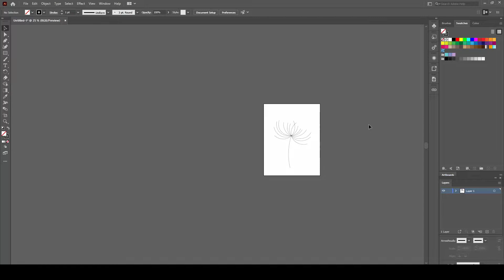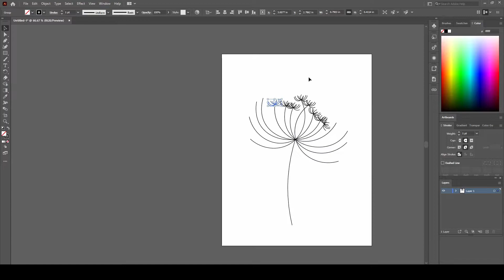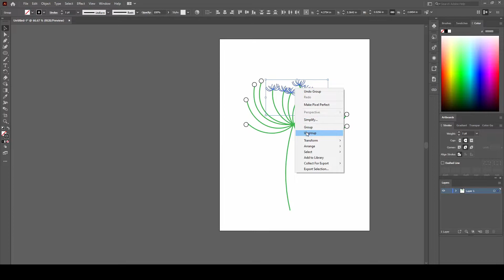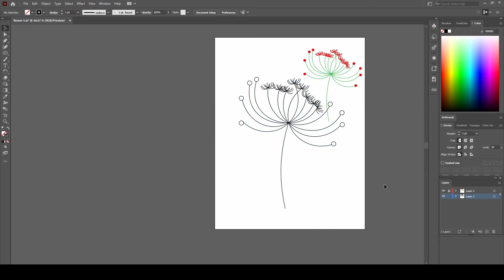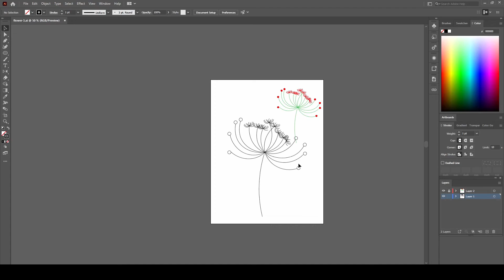How To Drawing Red Spider Lily Art | Colourable Flowers #3 | Adobe Illustrator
Hello Everyone,
This video will help you how to make flowers art by Adobe Illustrator.

Background Music
Track:  Sweetly My Heart